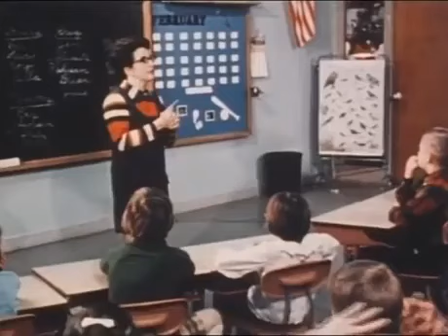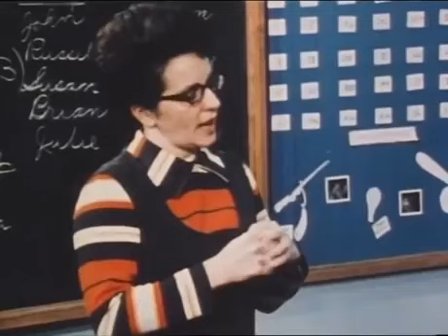GENERATIONAL CURSES, THE BLACK PEOPLE !!! 😎THE TRUTH WILL SET US ALL FREE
THANKS FOR ANY SUPPORT.
PEACE & BLESSINGS.